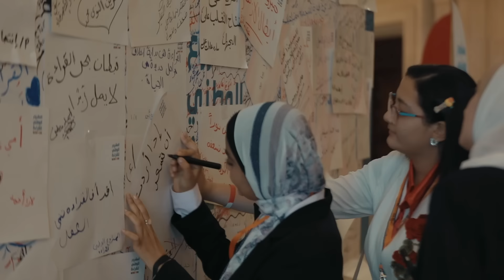يوم جميل في عمر الزمن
كنتم ضيوفا كراما على المشروع الوطني للقراءة في التصفيات النهائية بالموسم الثاني.. سعدنا برؤيتكم.